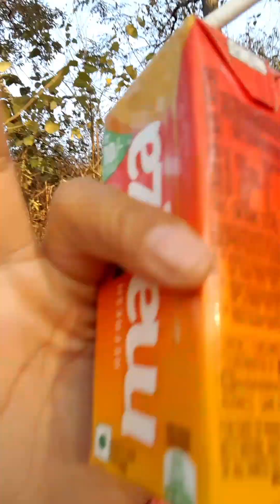Day 1 small picnic 2023